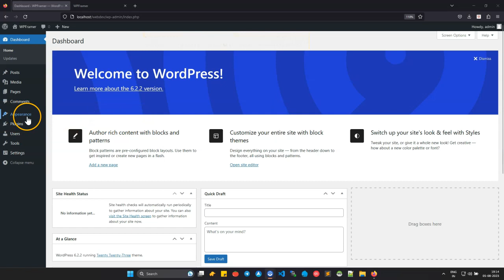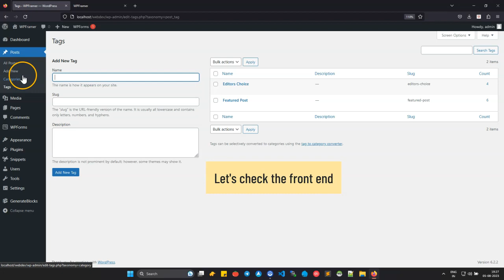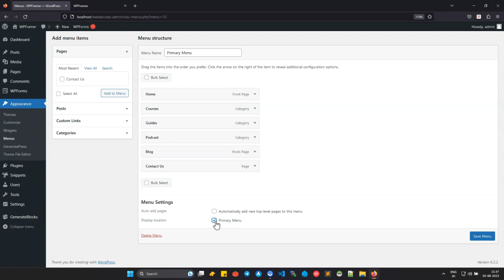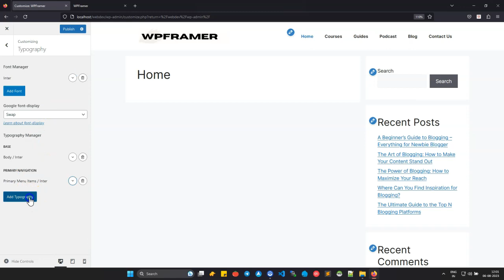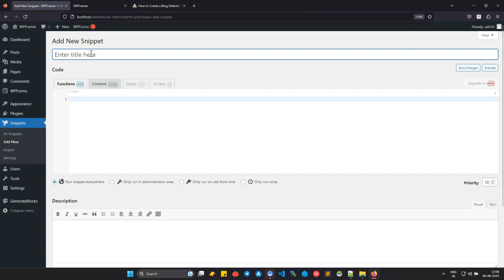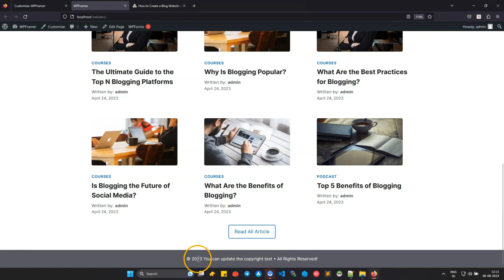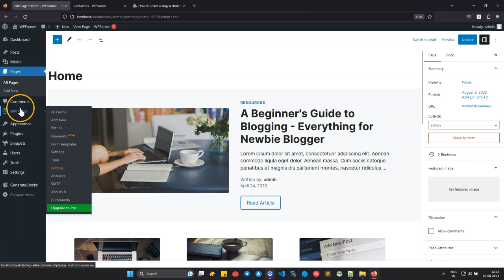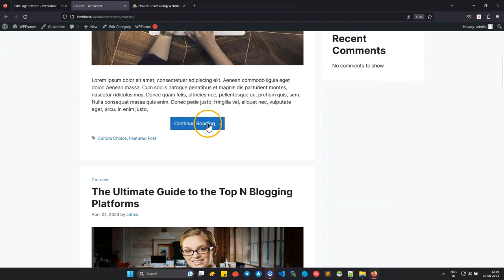How to Create a Blog Website Using WordPress | GeneratePress Free Theme (Design 9)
In this video tutorial, I will show you, how to create a Simple Blog Style Website using WordPress and free version of GeneratePress theme. You can download the latest version of GeneratePress free theme from WordPress repository or from the GeneratePress website directly.

GeneratePress Theme Customization 2023: To customize the theme I have used following plugins
- Code Snippets
- GenerateBlocks
- WPForms Lite

HOW TO BUILD WEBSITES USING GENERATEPRESS THEME (STEP BY STEP)